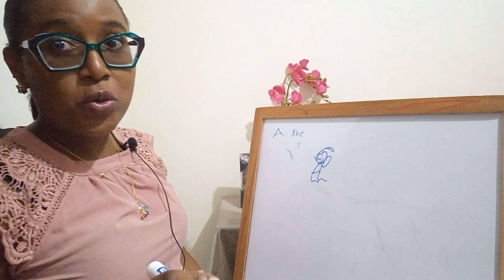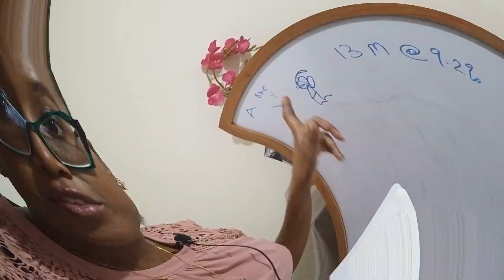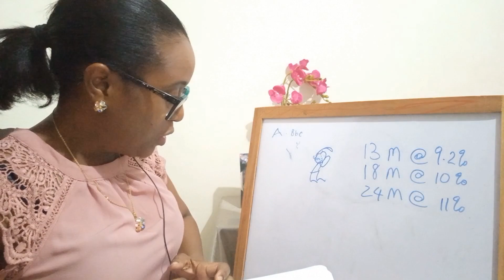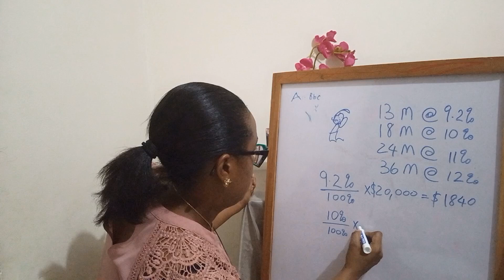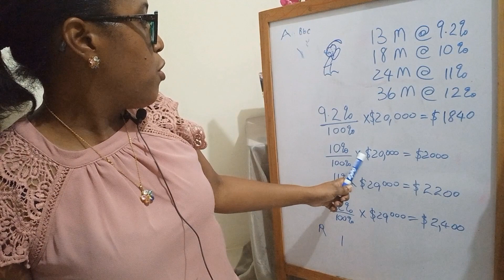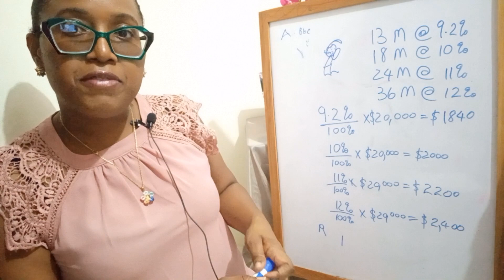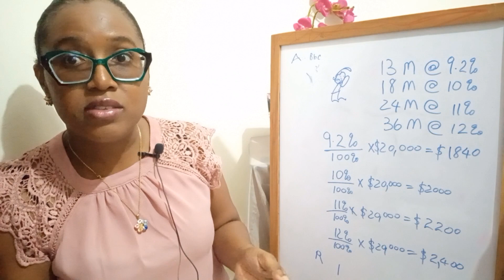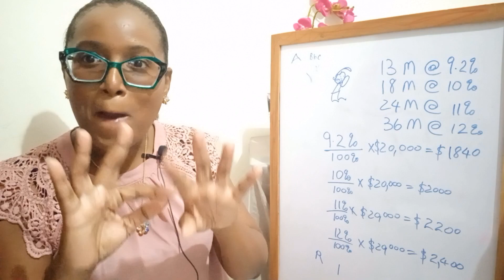Mayberry Investment's Bond IPO in Jamaica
Hello Fam!

Investing your money may seem scary to some people. Get the facts before you invest. Speak with a financial advisor for all the information you need before investing.

Check out Mayberry Investment's bond IPO. Speak with Mr. Philip Hyman for more information.